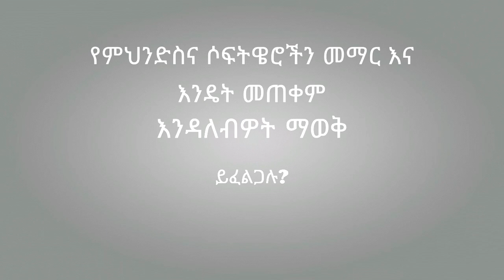Engineering Software.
የምህንድስና ሶፍትዌሮችን መማር እና እንዴት መጠቀም እንዳለብዎት ማወቅ ይፈልጋሉ ?